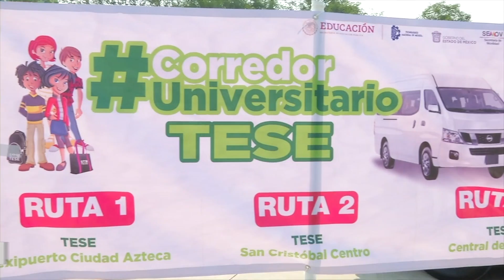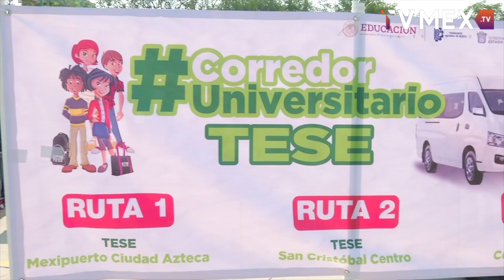Da gobierno estatal banderazo de salida al segundo corredor Universitario en Ecatepec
A fin de que el traslado de las y los estudiantes se realice bajo condiciones de calidad y seguridad, las Secretarías de Educación y de Movilidad del Estado de México dieron el banderazo de salida al Corredor Universitario del Tecnológico de Estudios Superiores de Ecatepec (TESE), el segundo que está en funcionamiento en este municipio, dando continuidad a las acciones del Gobierno del Estado de México.

Con este programa se busca garantizar la seguridad e integridad de los estudiantes durante el recorrido hacia sus centros educativos, al contar con unidades y operadores debidamente identificados, tarifas preferenciales y acciones de seguridad con perspectiva de género.

En el banderazo de inicio, el Secretario de Educación, Gerardo Monroy Serrano, puntualizó que el Corredor Universitario busca generar mejores condiciones para la movilidad de los estudiantes del TESE, brindándoles un transporte seguro, de calidad, eficiente y accesible.

La planificación y diseño de Corredor Universitario significa crear espacios públicos con ciertas características que realzan la seguridad, incluyendo perspectivas de movilidad y género.

La prioridad del programa será el traslado seguro de la comunidad estudiantil desde su Casa de Estudios hacia una base donde se tenga el control y la seguridad del descenso.

Durante su intervención, Carlos Preza Millán, Subsecretario de Movilidad, refirió que, con la implementación de este Corredor, los estudiantes se trasladarán de manera segura, con la certeza de que no habrá paradas intermedias y con una tarifa preferencial para los estudiantes mexiquenses.

En tanto que Brenda Alvarado Sánchez, Directora General del TESE, comentó que el objetivo de este programa tiene la finalidad de que las y los estudiantes, así como el personal administrativo y docentes puedan transportarse de forma segura a puntos estratégicos que les permitan llegar a su destino final.

Con ello se beneficia a 2 mil 500 personas, en una primera etapa, lo que se suma a la serie de acciones que se llevan al interior de la institución para contrarrestar la inseguridad, con lo que se atiende una petición recurrente de la comunidad estudiantil.

En el evento estuvieron presentes Ramiro Rendón Burgos, Subsecretario de Gobierno Valle de México Zona Oriente I, Brenda Alvarado Sánchez, Directora General del TESE, José Alberto González Aguilar, Director General de Movilidad Zona 3 de la entidad, José Arturo Camacho Linares, Rector de la Universidad del Valle de Ecatepec.

También Vicente Ramos Valencia, Presidente de Autobuses del Valle de México, Alberto Eduardo Velasco Barragán, Director de Servicios de Autotransportes San Pedro-Santa Clara, así como Ingrid Guadalupe Saldaña Rodríguez y Alejandro Flores Gayoso, estudiantes de Contaduría.